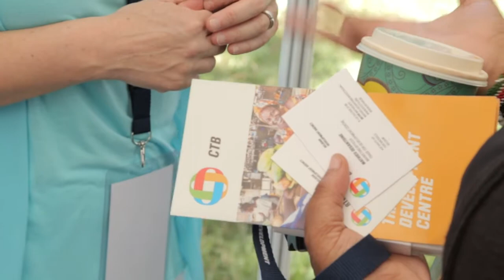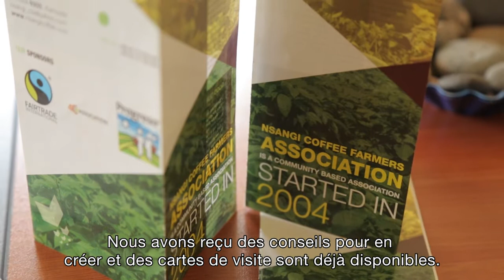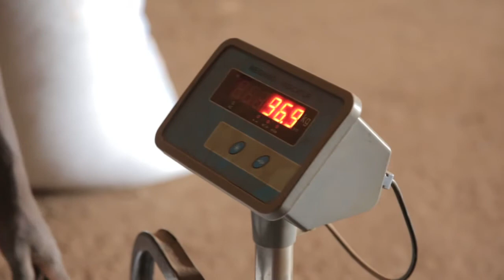Le Trade for Development Centre offre un appui marketing aux producteurs (teaser)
Le Trade for Development Centre (TDC) est un programme de l’Agence belge de développement (CTB). Il a pour objectif de promouvoir le commerce équitable et durable, ainsi que l’aide au commerce. Un volet de la mission du TDC consiste à offrir un appui marketing aux producteurs, afin de les aider à tirer des revenus durables de leur production et à améliorer leur accès au marché (local, régional ou international). Ce coaching passe par un renforcement des capacités organisationnelles en marketing, communication et vente. Production vidéo: Media256 (Ouganda)